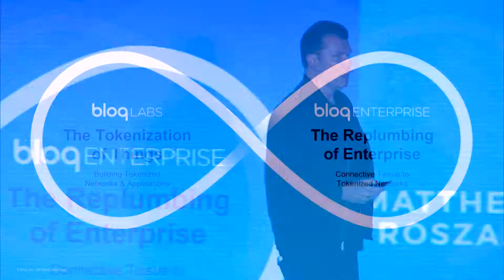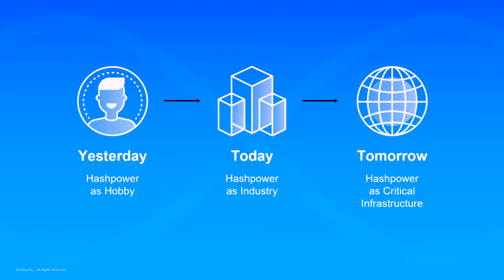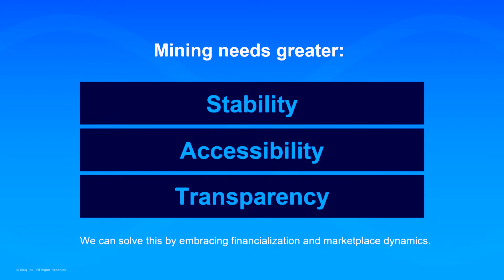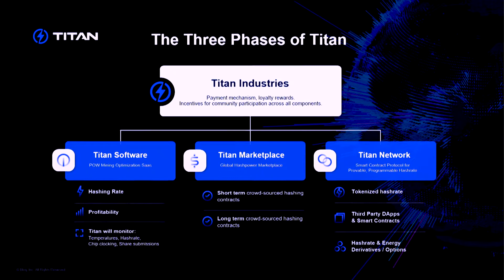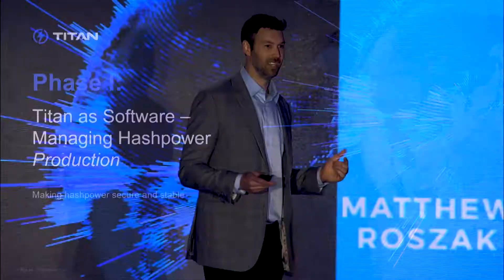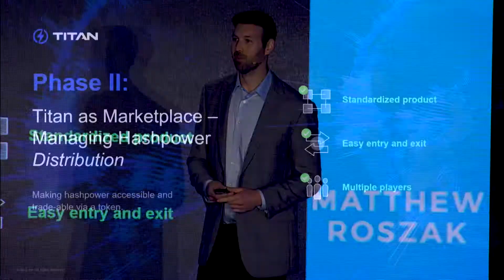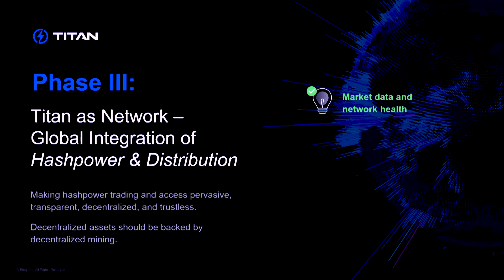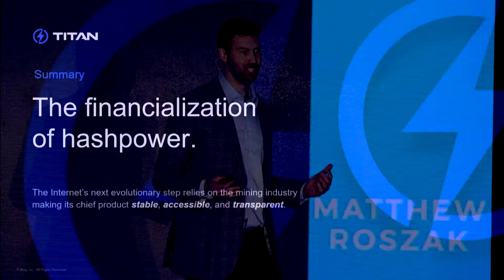Matthew Roszak | The Future of Mining: The Evolution of Hashpower | TNABC 2020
Chairman & Co-Founder, Bloq

The next decade presents a unique opportunity for miners, technologists and investors, advancing our industry and attracting institutional capital.